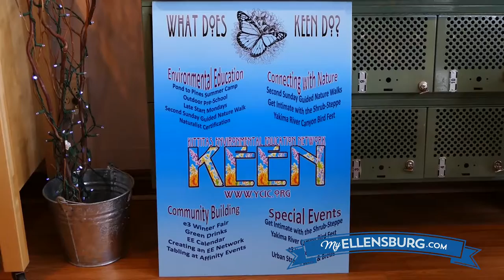Kittitas Enviornmental Education Network (KEEN) | Presented by MyEllensburg.com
KEEN Chairperson of Jill Scheffer shares the group's initiative to promote awareness around the Shrub Steppe habitat and diverse species that live there.

Visit them on your next journey to Ellensburg, WA!